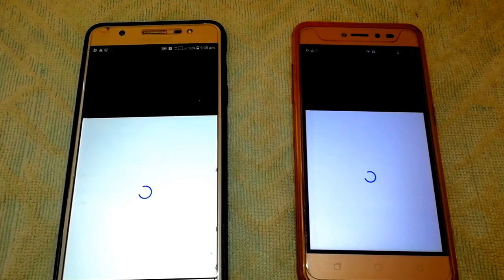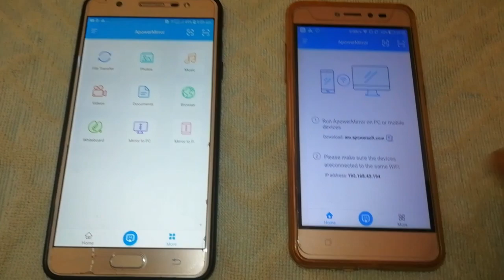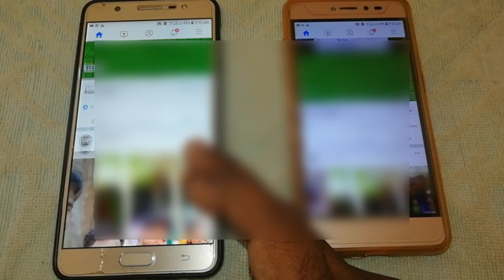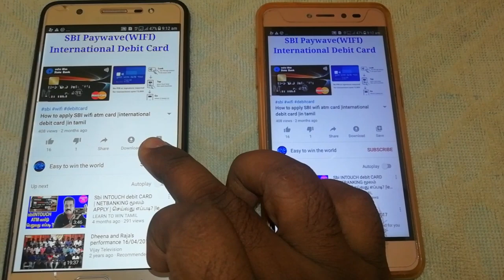PHONE TO PHONE கனெக்ட் செய்வது எப்படி?||HOW TO கனெக்ட் PHONE TO OTHER PHONE||மொபைல் to மொபைல்||2020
Mobile to Mobile Screen Mirror செய்வது எப்படி
In this video we learn how to connect phone to phone or mobile to mobile. Now this is very interesting project to you, download Apower mirror app in your mobile then connect wifi to other mobile thenafter open the app and give search to device then you connect the phone.